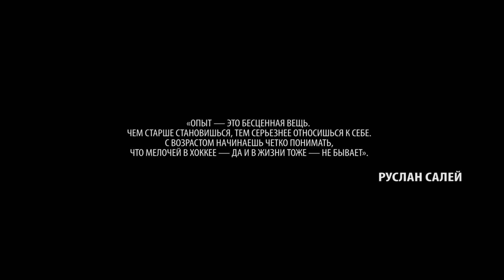ИГРЫ "НА ВЫРОСТ" СПОРТИВНЫЙ КЛУБ "МИНСК"